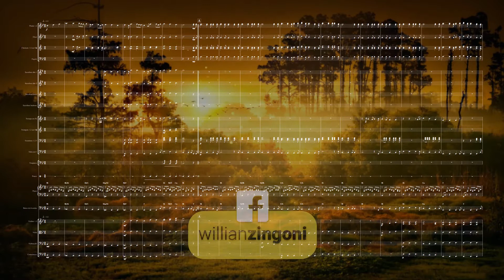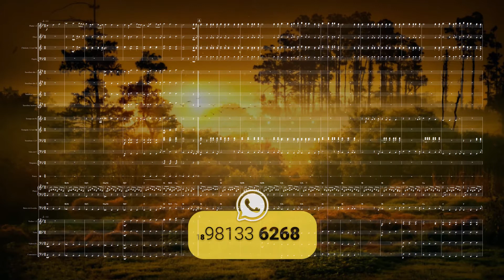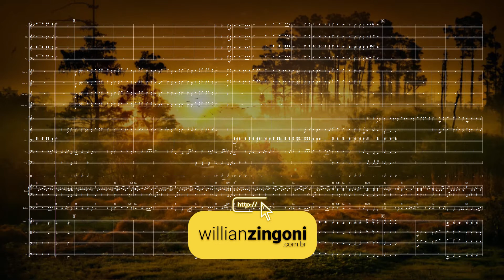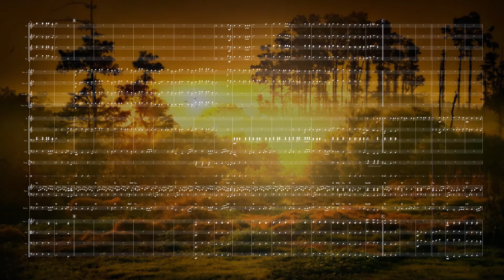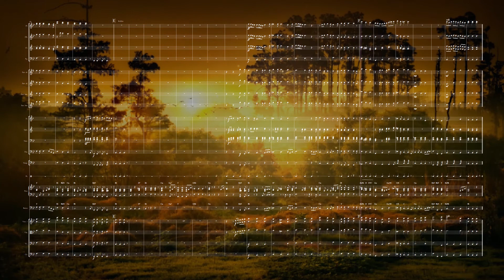#32 - HC 547 - O Rei Está Voltando - Partitura para Orquestra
Arranjo Completo para Orquestra e Banda.

Conteúdo do arranjo:

Áudios:
Orquestra (geral e separado por naipes)

Partituras em PDF:
Flauta 1 e 2
Oboé
Clarinete 1 e 2
Clarone
Fagote
Sax Soprano
Sax Alto 1 e 2
Sax Tenor
Sax Barítono
Trompa em Fá (e em Mi bemol)
Trompete 1 e 2
Trombone 1, 2 e 3 (nas claves de fá e sol)
Bombardino Bb
Tuba (C, Bb e Eb)
Tímpanos
Pratos
Piano
Baixo Elétrico
Violino 1 e 2
Viola
Violoncelo
Baixo Acústico